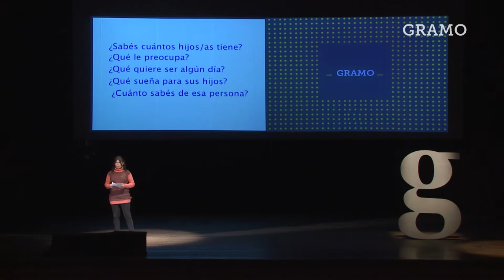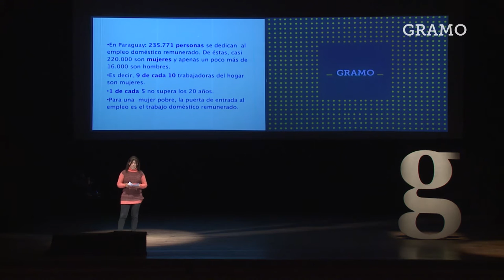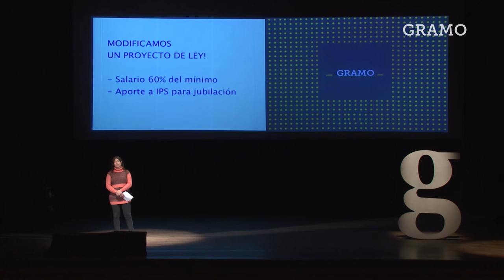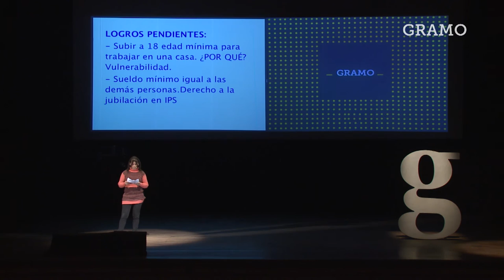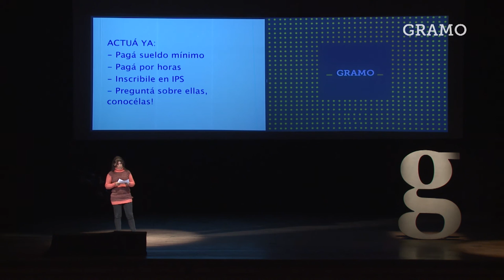Gramo / Myriam Aguero / Igual Valor, Iguales Derechos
Myriam, al igual que otras de sus compañeras, sabe todo de nosotros. Nuestro plato favorito, el “marcante” de nuestros amigos, cuando nos sentimos mal y cuando nos sentimos bien. Su lucha diaria consiste en que su trabajo también sea considerado como igual, y remunerado de una manera justa.

Myriam (34) es madre de 4 hijos. Derlis (17), Oscar (15), Antonio (14) y Lucero (9). Comenzó en el trabajo doméstico a los 18 años como niñera. Actualmente es la Secretaria General del Sindicato de Trabajadoras Domésticas del Paraguay (SINTRADOP).

Cree en un mundo mejor y que ello es posible mediante la construcción de una sociedad que considere a todos los seres humanos desde los derechos sociales.